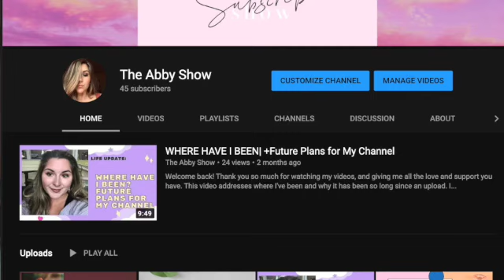THIS IS ME| +future life goals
This video is about me 🤩